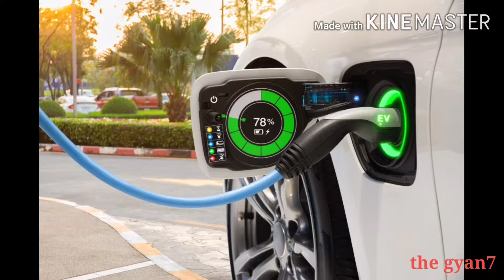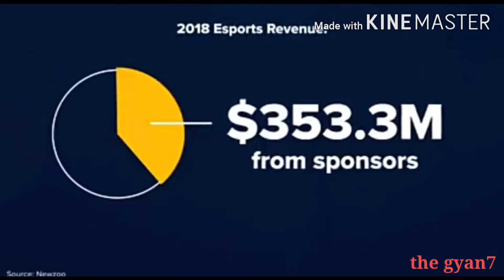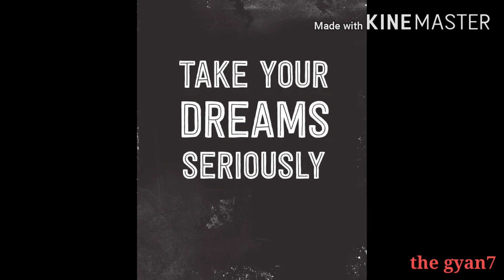How to earn from Video Games I China Pubg Relation I All About Of Games I